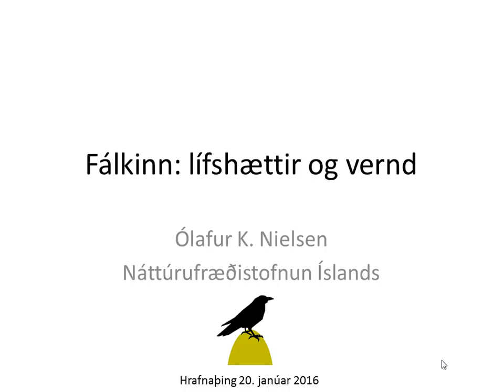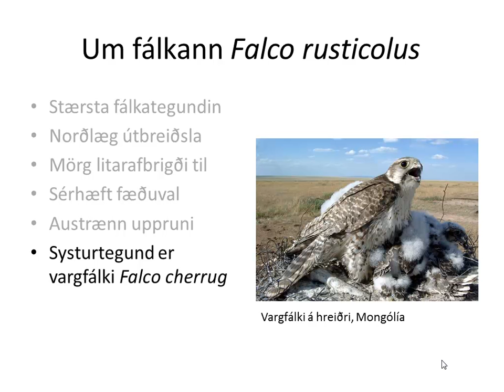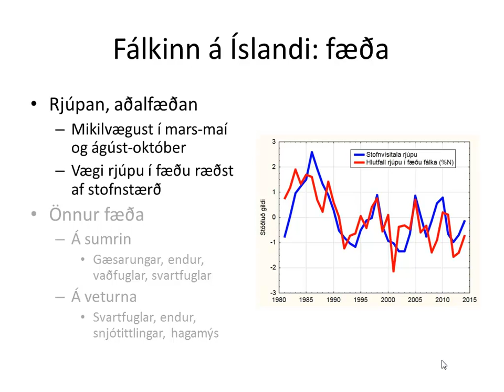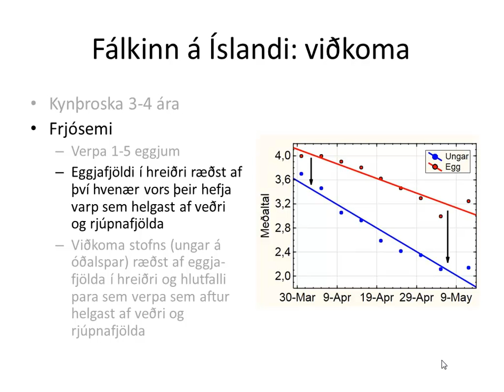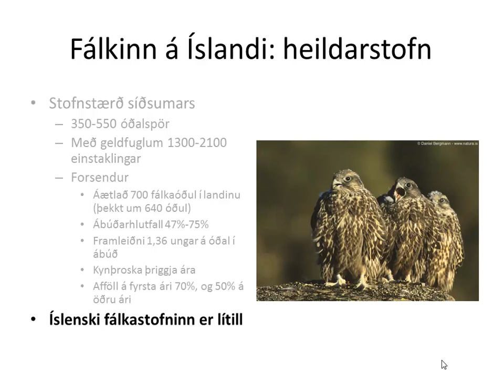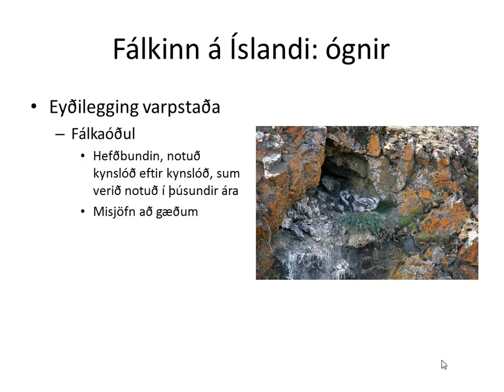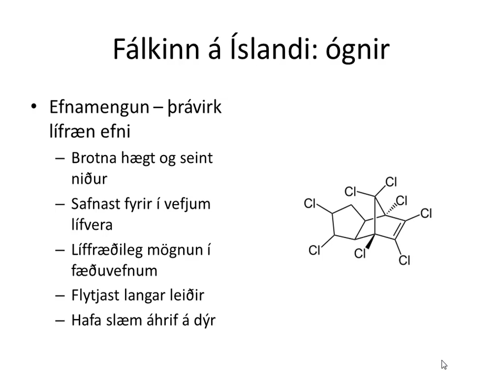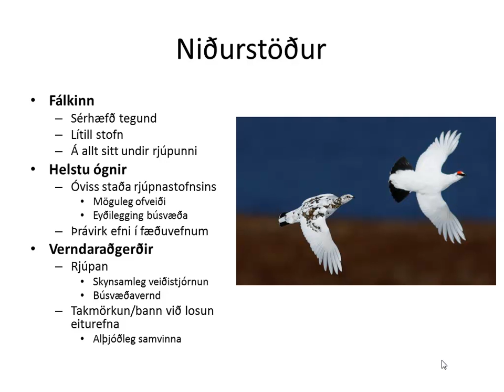Íslenski fálkinn, lífshættir og vernd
Fálkinn (Falco rusticolus) er hánorræn tegund og varpheimkynnin eru löndin sem liggja að norðurpólnum. Fálkinn er strjáll varpfugl á Ísland, stofninn telur á bilinu 300 til 600 varppör og með geldfuglum telur stofninn varlega áætlað innan við 2000 einstaklinga. Fálkinn er staðfugl, geldfuglar (eins til þriggja ára gamlir fálkar) flakka um landið en varpfuglar halda sig á sínu óðali árið um kring. Fálkaóðulin eru hefðbundin og notuð ár eftir ár, kynslóð eftir kynslóð. Sum fara í eyði í fækkunarárum en eru setin á ný er fálkum fjölgar, önnur eru setin flest ár. Sum þessara óðala hafa örugglega verið notuð í þúsundir ára.
Fálkinn veiðir flestar þær tegundir fugla sem hér lifa og tekur allt frá smáfuglum líkt og þúfutittlingi (vega um 20 g) og upp í fullorðnar grágæsir (vega um 3,2 kg). Rjúpan er þó aðalfæða fálkans og hann tekur fátt annað ef gnægð er rjúpna. Önnur fæða eru endur (mest rauðhöfði), vaðfuglar (mest spói og lóa), svartfuglar (mest lundi) og gæsarungar (mest heiðagæs).

Rjúpnastofninn tekur reglubundnum breytingum í stærð, rís og hnígur, og hver sveifla tekur um 10 ár. Fálkastofninn sýnir hliðstæðar stofnbreytingar en hnikað og fálkafjöldinn er í hámarki um 2-3 árum á eftir hámarki í stærð rjúpnastofnsins.

Í fyrirlestrinum mun höfundur fjalla um rannsóknir sínar á tengslum fálka og rjúpu. Þessar rannsóknir hafa staðið yfir frá 1981 eða í samtals 35 ár og þetta eru lengstu samfelldu gagnaraðirnar sem til eru og lýsa samskiptum þessara tveggja tegunda, fálka og rjúpu.  Jafnframt er ætlunin að fjalla um nýlega samantekt á útbreiðslu fálka á Íslandi, stofnstærð, helstu ógnir og hvernig best verður staðið að verndun fálka.